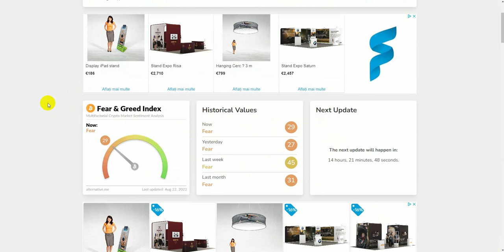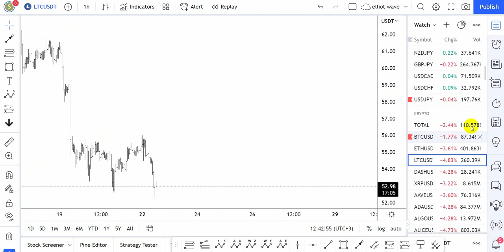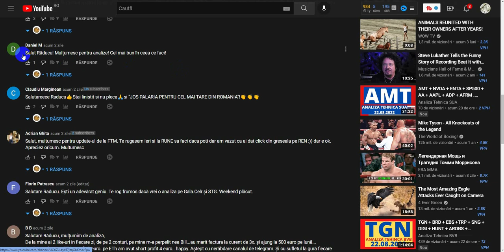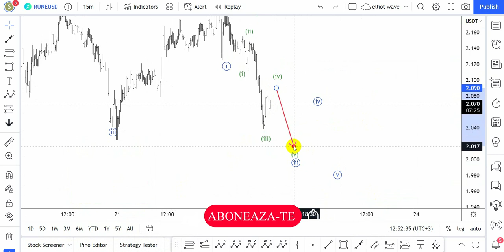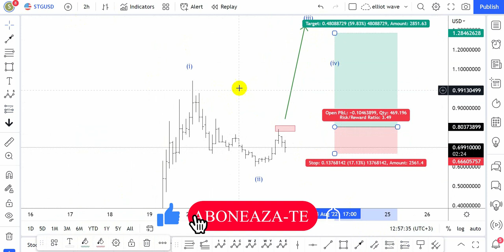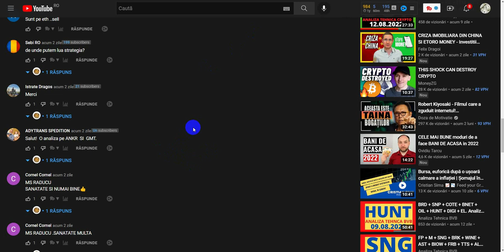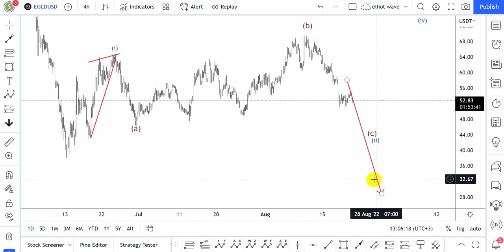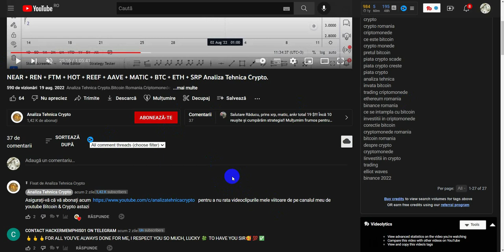GALA + CELR + STG + ANKR + GMT + EGLD + BTC + ETH +LTC.Analiza Tehnica Crypto.Bitcoin .Criptomonede.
GALA + CELR + STG + ANKR + GMT + EGLD + BTC + ETH + LTC Analiza Tehnica Crypto.Bitcoin Romania.Criptomonede.
Asigurați-vă că vă abonați acum pentru a nu rata videoclipurile mele viitoare de pe canalul meu de youtubeAnaliza Tehnica Crypto.Bitcoin Romania.Criptomonede.
 In acest video de pe canalul Analiza Tehnica Crypto.Bitcoin Romania.Criptomonede. .astazi prezint evolutia pretului la Bitcoin precum si potentil predictie pentru urmatoarele ore